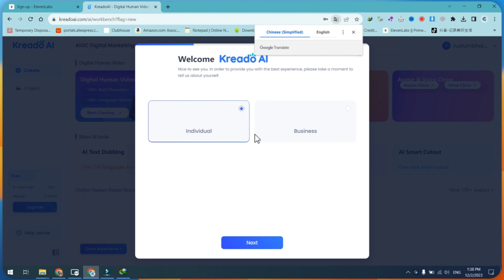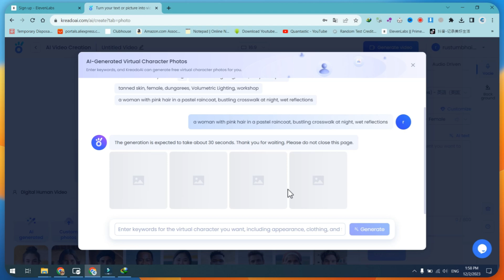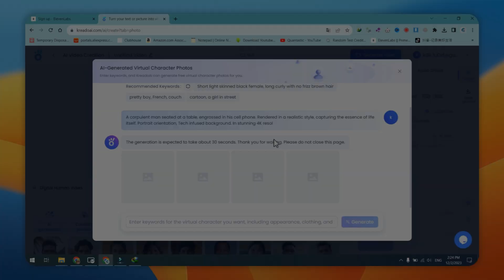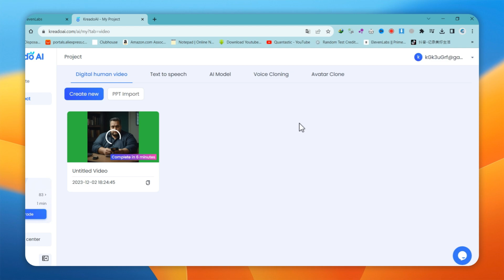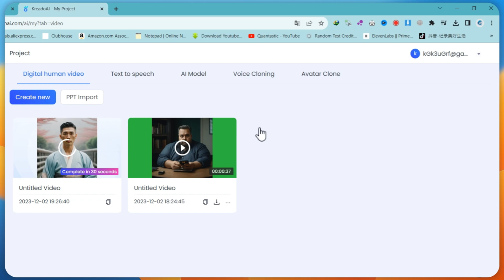Create Free Ai Talking Photos in Minutes: Step-by-Step Guide 2024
Bring your photos to life with this groundbreaking AI-powered tool that transforms any still image into an animated talking avatar in just two minutes!

This easy-to-use software is completely free and allows you to create captivating videos with your own photos or even pictures of your friends and family. Simply upload a photo, type in the text you want your avatar to say, and the AI will do the rest.

With this amazing tool, you can:

Create personalized video messages for friends and loved ones
Make your social media posts more engaging with animated talking avatars
Bring your presentations to life with talking photo characters
Get started today and start creating amazing talking photo videos for free!